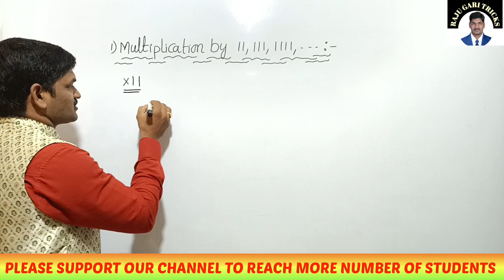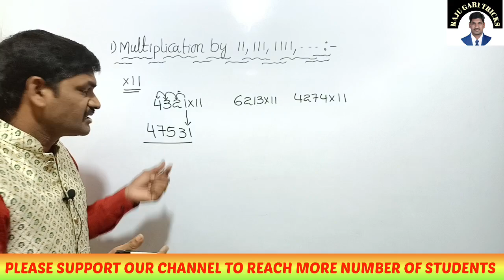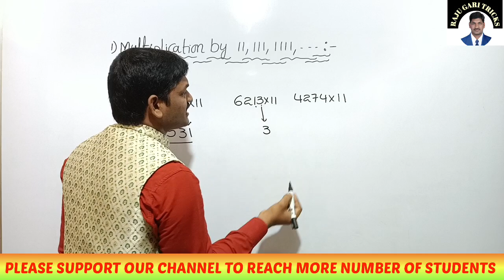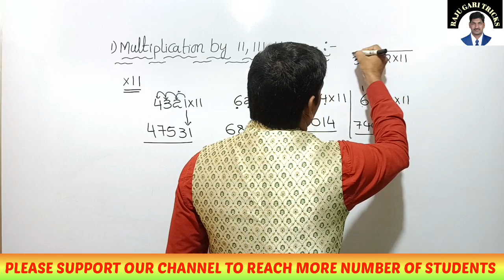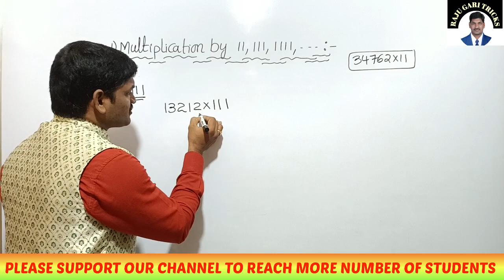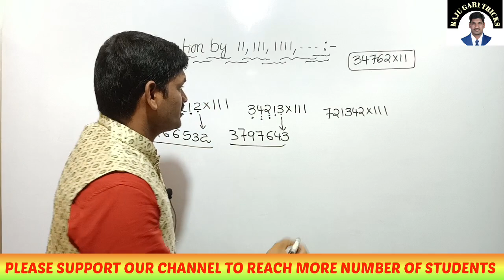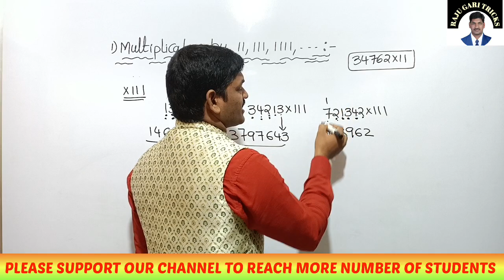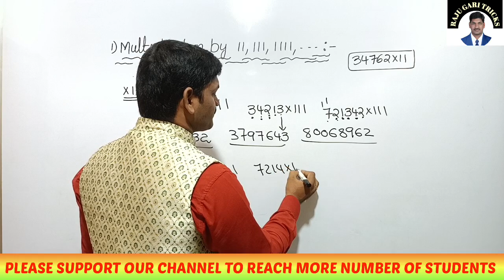multiplication by 11,111,1111,.. tricks by Raju sir for all competitive exams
multiplication by 11 || multiplication tricks by raju sir!

SIMPLE AND COMPOUND INTEREST TOPIC

AVERAGES TOPIC
Queries Solved
▪ profit and loss
▪ percentages
▪︎ number system
▪︎ remainders
▪ Averages
▪ how to write in exams
▪ Time And Work
▪ simple interest
▪ compound interest
▪ divisibility rules
▪ time and distance
▪ probability
▪ mensuration
▪ algebra
▪ geometry
▪ trignometry
▪ lcm and hcf